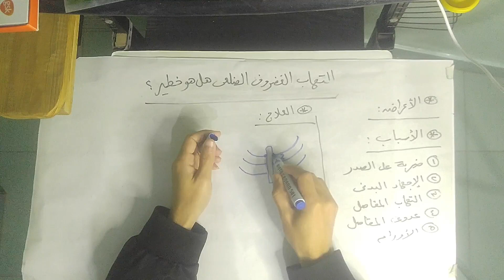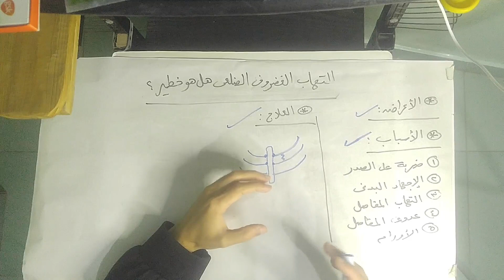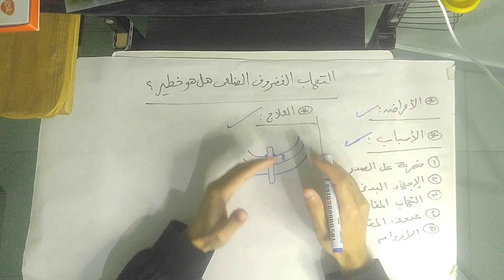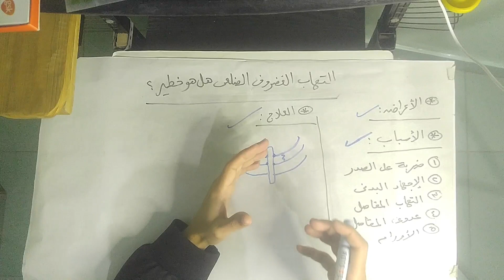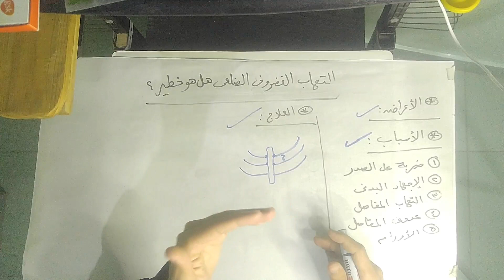التهاب الغضروف الضلعي | هل هو خطير ؟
فى هذا الفيديو ذكرنا أسباب التهاب الغضروف الضلعي الذي يصيب بعض الأشخاص ويسبب الم مزعج وقد يمنع المريض من ممارسة أنشطة حياته بصورة طبيعية وهو ما يؤثر على قدرة المريض على التحرك بصورة فعالة وذكرنا الأسباب المختلفة لهذا النوع من الإلتهاب وكيفية علاج هذا النوع من الإلتهاب